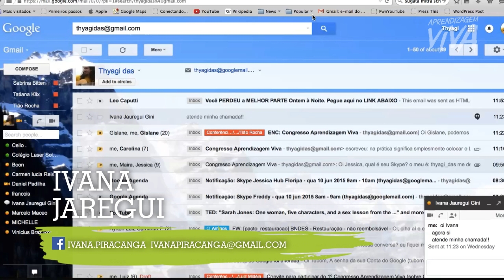Ivana Jaregui - Educação Consciente (APRENDIZAGEM VIVA)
Ivana Jaregui - Educação Consciente

Aprendizagem Viva é uma plataforma gratuita dedicado à investigações, insights, co-criações, interações e demais movidas co- criativas nos rumos da Aprendizagem Viva, livre e inovadora em rede!